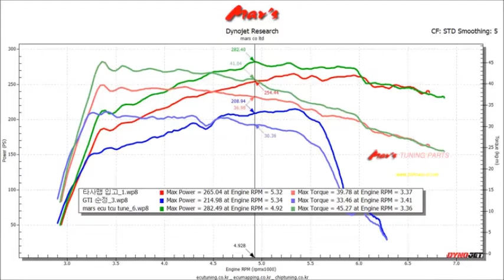2014 VW Mk7 Golf 2.0 GTI Mar's ECU + TCU Tune Dyno Test 282WHP